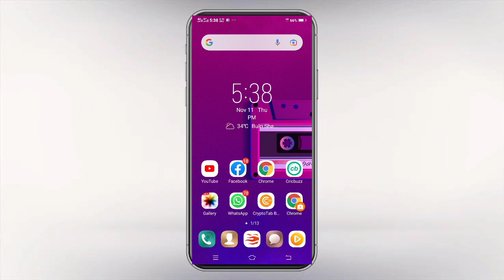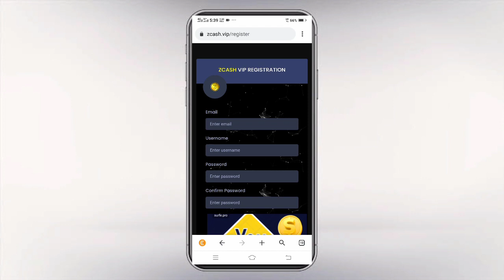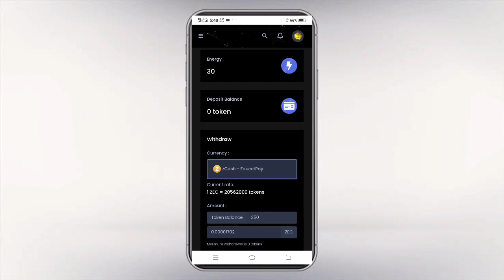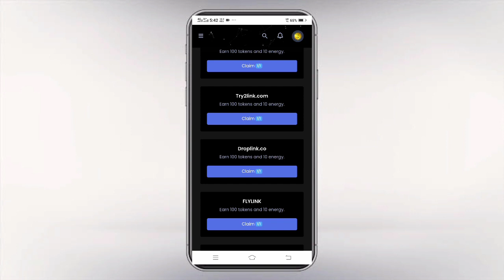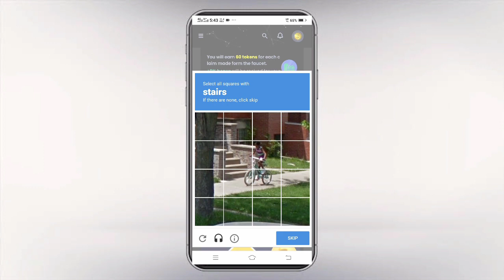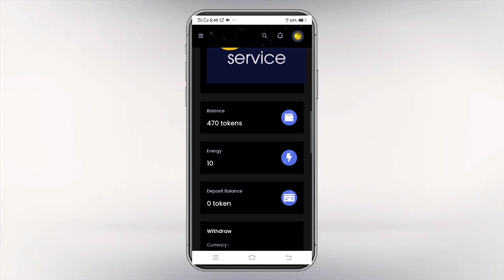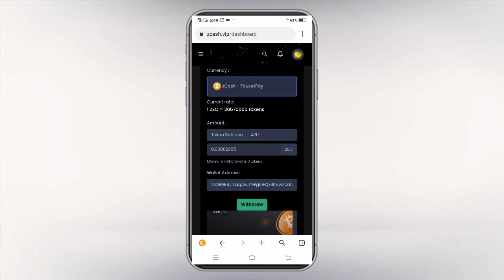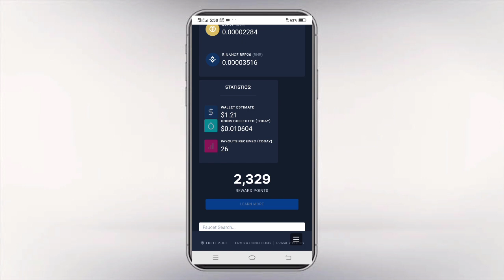New capcha filling site | earn unlimted zcash | unlimted claims in seconds no main payout